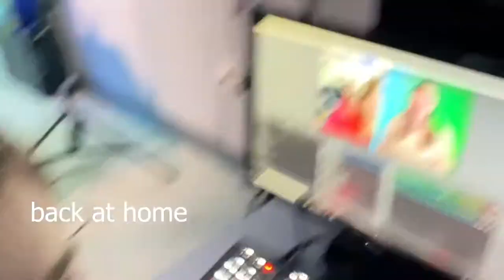NATIONALS VLOG 2022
junior year cheer came to an end with 2022 UCA Nationals :(
i have no idea what I'm doing just let me have fun